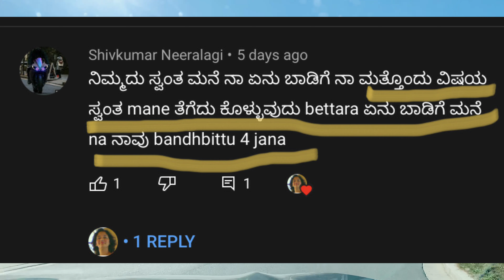Empty House Tour ಜೊತೆಗೆ ಕೆನಡಾದಲ್ಲಿ ಮನೆ ಖರೀದಿ ಮಾಡುವ ಮೊದಲು ಈ ವಿಷಯದ ಬಗ್ಗೆ ತಿಳಿದಿರಲಿ 🤔ಕನ್ನಡ in Canada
🥰ಧನ್ಯವಾದ 🙏😊